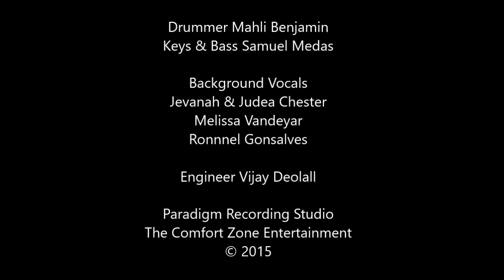VICTORY - Samuel Medas [Official Audio]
From the 2015 Album "Ink of Intimacy"

Paradigm Recording Studio

Engineer (Mix & Master) Vijay Deolall
Live Drums Mahli Benjamin
Drum Engineer Glenroy James (Cadence Studio, Antigua)
BGVs Ronnel Ray Gonsalves, Judéa Chester, Jévanah Chester, Melissa Vandeyar
Executive Producer Samuel Medas